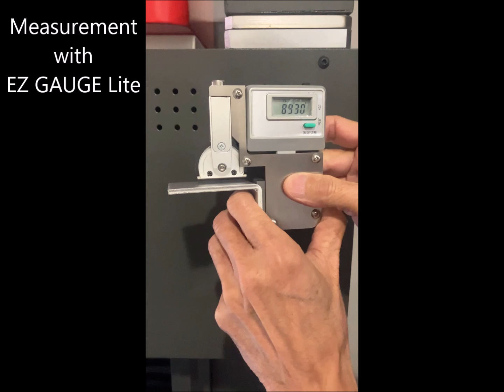Digital protractor for press brake “EZ Gauge Lite”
EZ Gauge Lite is a digital protractor to measure bend angles accurately.
1) Range      60 to 180 degrees
2) Resolution  1 minutes, 5 minutes, 10 minutes(in Degree/Minutes)
        0.01 degree, 0.05 degree, 0.1 degree(in Degree)
3) Accuracy   Within+/-5 minutes(in Degree/Minutes)